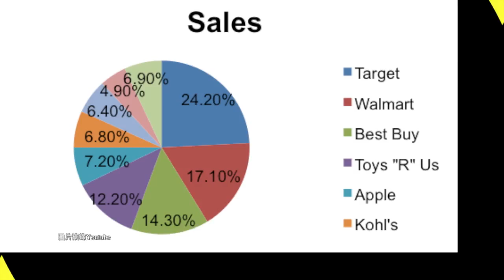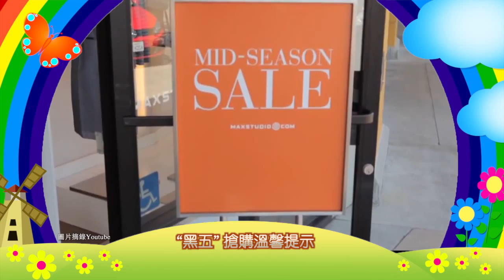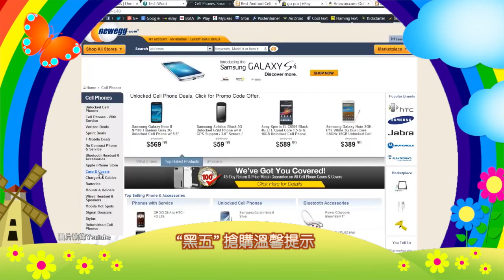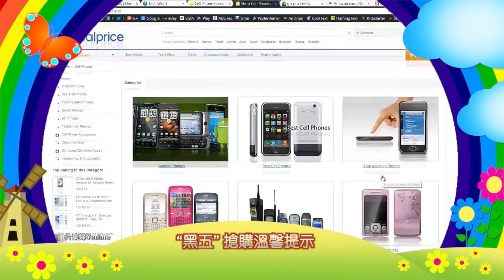20151120 Black Friday Shopping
U Travel “黑五”抢购温馨提示